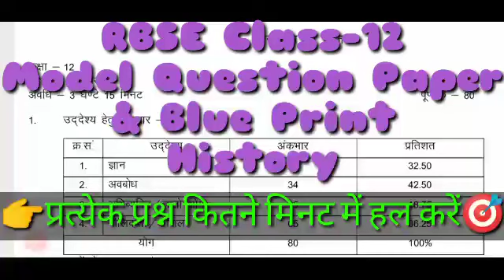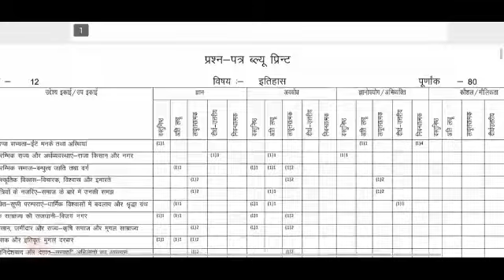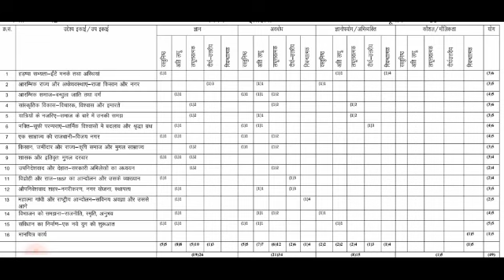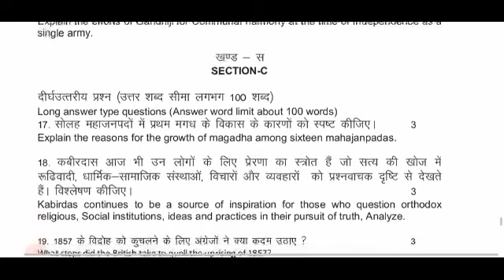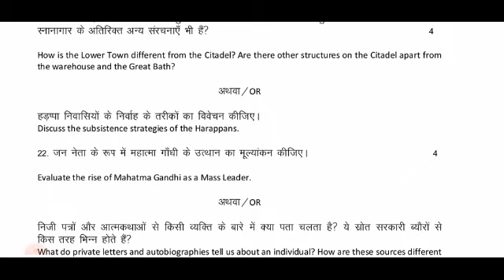NCERT class-12th History Model Question Paper & Blue Print कक्षा -12 इतिहास नमूना प्रश्न पत्र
किस प्रश्न को कितना समय दें
प्रश्न पत्र की रूपरेखा

📲Study Mentor🤓

बालकांड

🎯भारतीय संविधान

👉हिंदी साहित्य
💡शब्द शक्ति